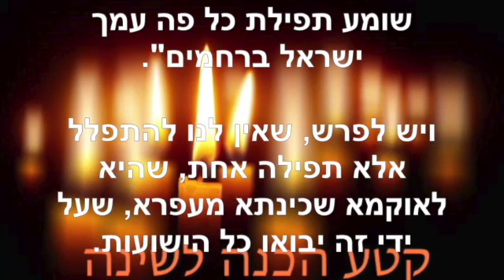הכנה לשינה ~ יולי 28 2022